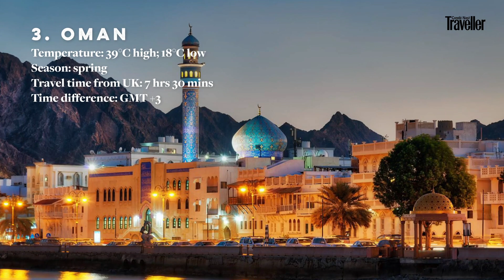Where to go on holiday in March | Condé Nast Traveller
A spring fling is best taken before the school’s-out crowds of Easter. And, as luck would have it, March is when many destinations begin to bloom. Dry season is starting at the locations of some of Asia’s most incredible adventures – Himalayan trekking, tracking orangutans – while deserts everywhere from the Mojave to the Middle East bask in perfect temperatures, the calm before the summer storm. Here we round up our editor's picks of the flourishing spots to visit before the summer sizzle.

To see the full list, see our guide on where to go on holiday in March

is the website for the award winning Condé Nast Traveller magazine. On the website you will find expert insider guides and tips on where to eat, sleep, party and shop. Plus, holiday, fashion, A-List travel tips, and much more. An insider's guide to the world.